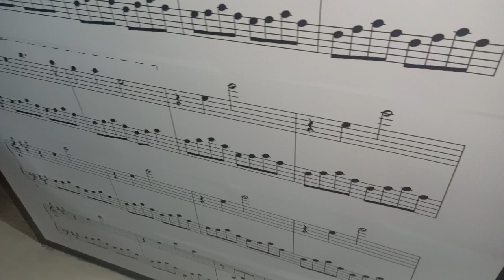Grand piano available for sale & rent purpose